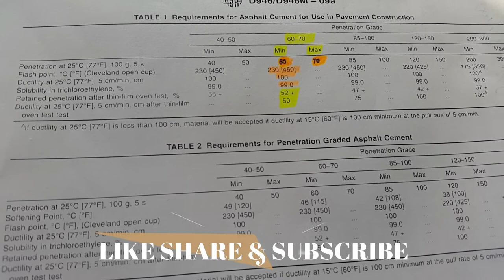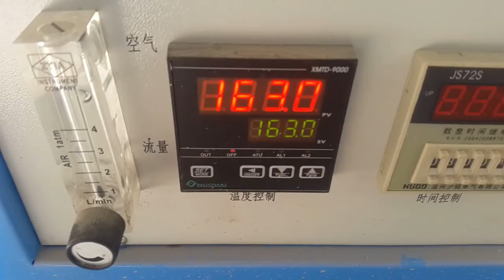Thin Film Oven Test ASTM D1754 (Urdu/Hindi)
Thin Film Oven Test ASTM D1754

This test method covers the determination of the effects
of heat and air on a film of semisolid asphaltic materials. The
effects of this treatment are determined from measurements of
selected asphalt properties before and after the test.